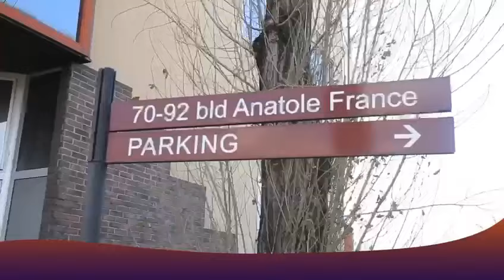VIDÉO SCANDALE : HÉRITIER WATA Avant CONCERT Na COULISSE Boyoka MAKAMBU Azo LOBA Pona CONCERT